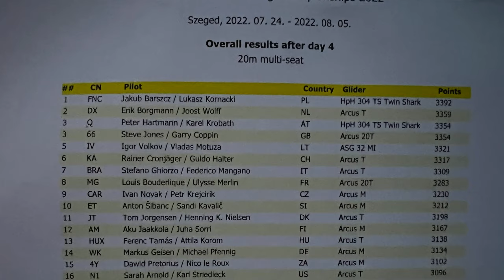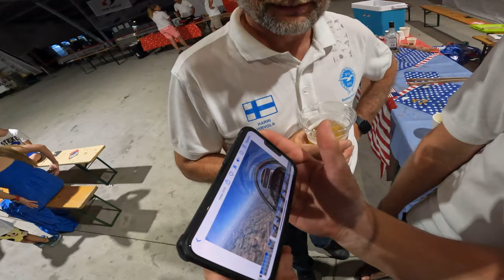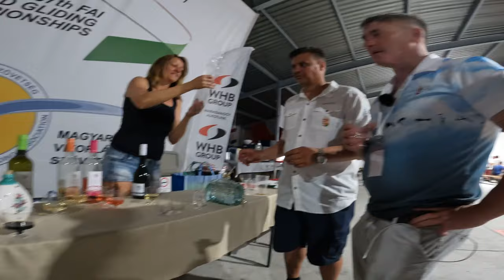Кривой репортаж.Чемпионат мира WGC 37. Международная вечеринка.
International party. Обязательный элемент международных планерных соревнований, когда все команды накрывают национальные столы.  За непринужденным и вкусным общением укрепляется дружба  между людьми разных стран и национальностей. Дружить, общаться, помогать друг другу - это именно что есть в нормальных здоровых сообществах.
Главное на таком мероприятии не переусердствовать. А организаторы подгадывают погоду так, чтобы следующий день был нелетный.
0:00 Капитан Оптимизм
1:00 Литва
1:47 Словакия и Чехия
2:24 Самый вкусный стейк - в ЮАР
3:21 Польша
4:32 Наш друг Эрик Наполеон
6:05 Долгожданный кортопляник
7:00 Германия
7:49 Япония
10:36 Kofola
14:06 Франция
15:48 Бельгия
16:14 Дания
17:14 Оранжевый стол
19:22 Принятие решений в полете
20:40 Сколько волка не корми
22:40 Десерт
23:30 Словения
24:53 Финляндия
27:34 США
28:53 Швейцария
29:30 Венгрия
30:43 Кривой эфир
31:39 Эстония
33:00 Вкуснейший подарок. Спасибо!
Предыдущая серия цикла
WGC 37 Чемпионат Мира. Второе место в четвертый летный день. Эпизод 7. Долгожданный результат
Игорь Волков.